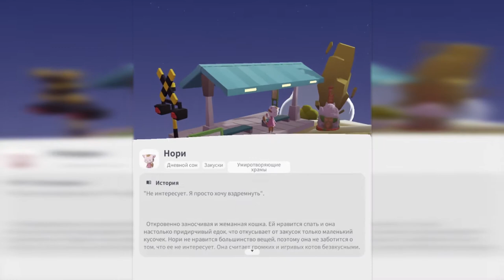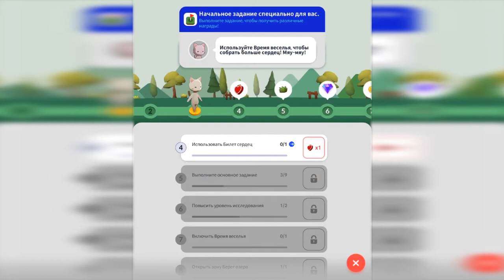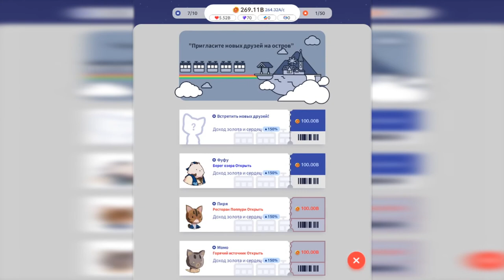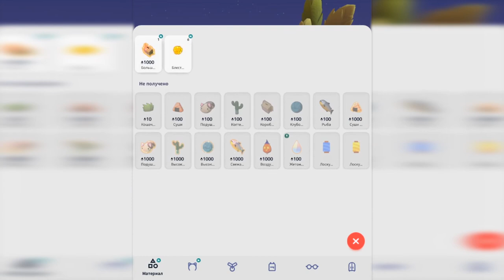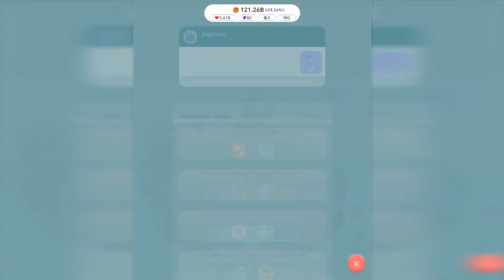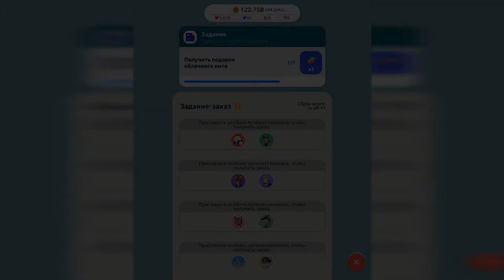Dear My Cat part 3